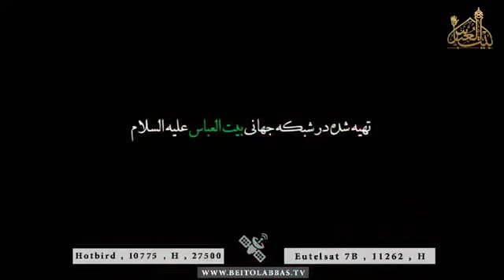کربلایی حسین عینی فرد(امام حسنی ها)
امام حسنی ها

حسین عینی فرد

تنها کانال رسمی رسانه شیعه در یوتیوب✅

برای حمایت کانال رو سابسکرایب کنید